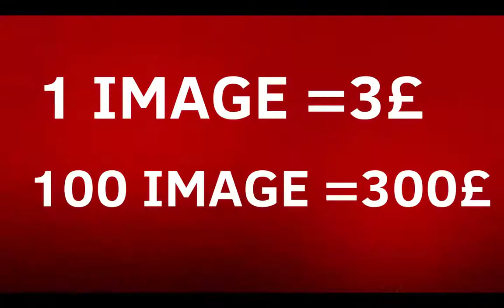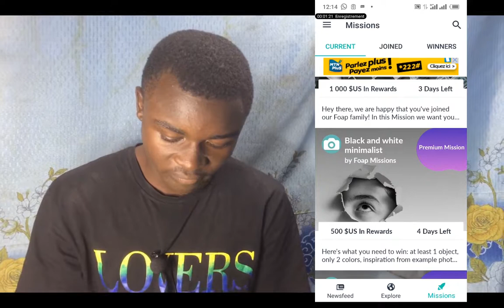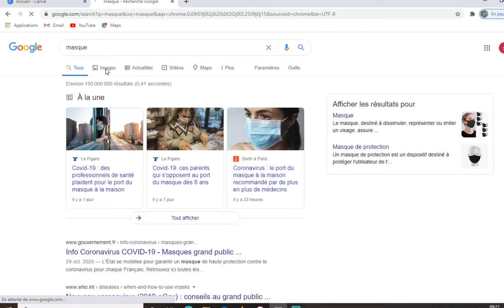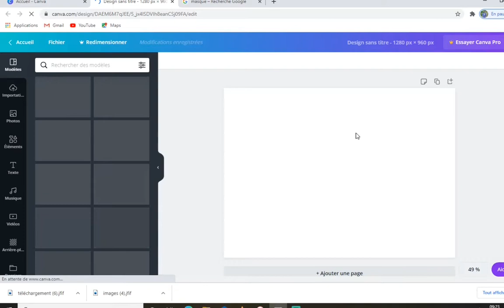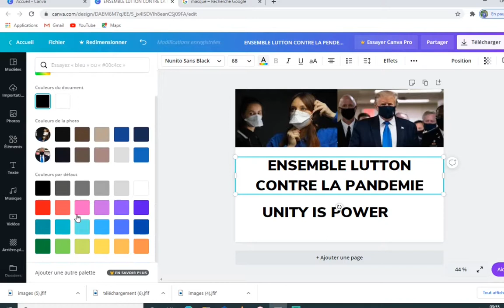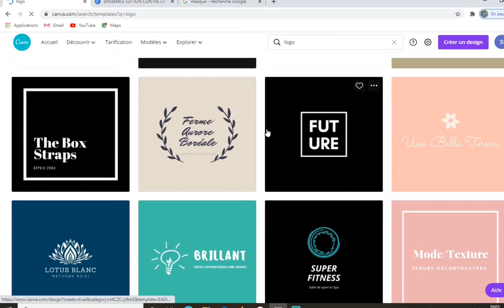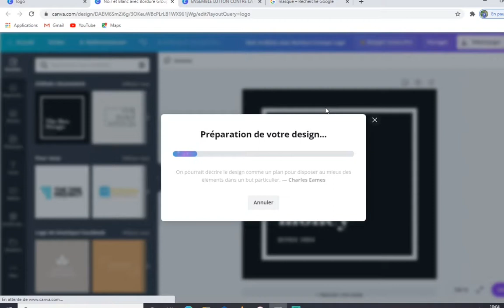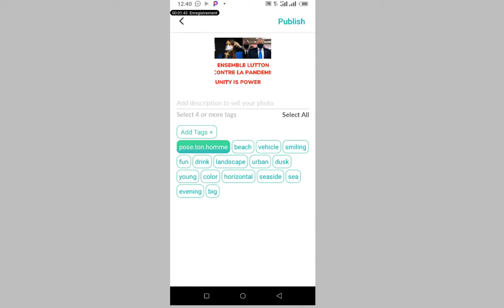🎁 COMMENT GAGNER DE L'ARGENT AVEC DES IMAGE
UN BUSINESS RENTABLE ET SANS AVOIR À:
Montrer sa tête.

Enregistrer sa voie.

Filmer de videos.

Sans jamais à avoir à investir un seul euro €.

En totale légalité.

Aucune connaissance requise

Dans cet vidéo je te montre comment tu peux gagner de l'argent avec des image. une methode meconue qui raporte gros.

mot clés

jimmy decom
gagner de largent avec des image
gagner de largent sur internet
travail a domicile sur internet
gagner de largent facilement et rapidement
sylvest hackmoney